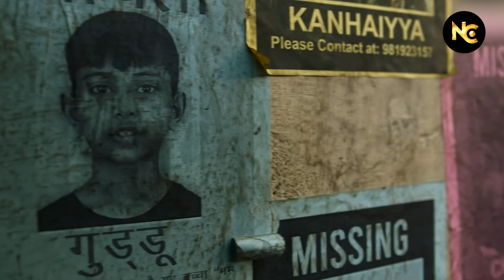Sector 36 Movie Review: कमजोर दिल वालों के लिए नहीं है vikrantmassey | Bollywood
Sector 36 Movie Review by Filmy Jaat Girl. Sector 36 Streaming on Netflix Featuring Vikrant Massey, Deepak Dobriyal is based on Shocking Real Incidents converted to Scary Film experience by Maddock Films after Stree 2 Success. 'Sector 36' delivers a bone-chilling experience. Vikrant Massey and Deepak Dobriyal's performances are extraordinary, but be warned, this film isn't for the faint-hearted.
Sector 36 Full Movie Story Outline Explained & Positives Negatives would be shared in this Video.
In this review, we dive deep into why this movie is a must-watch for thriller fans!

ABOUT CHANNEL